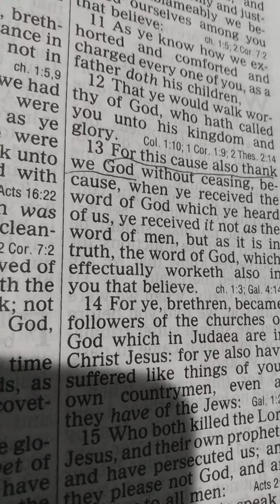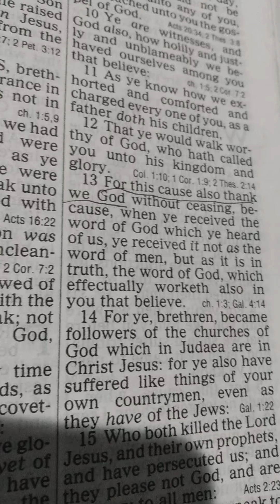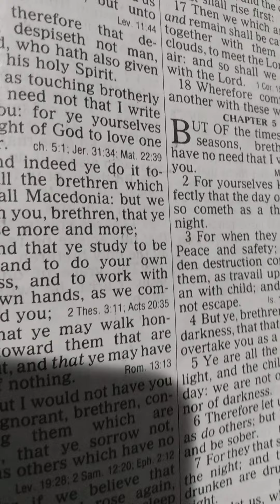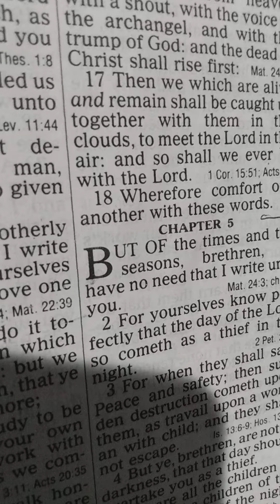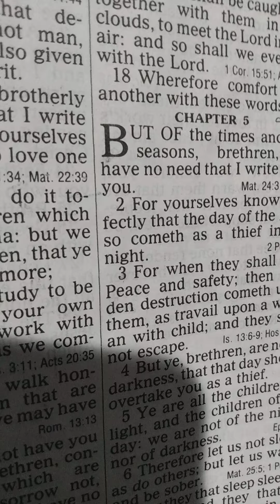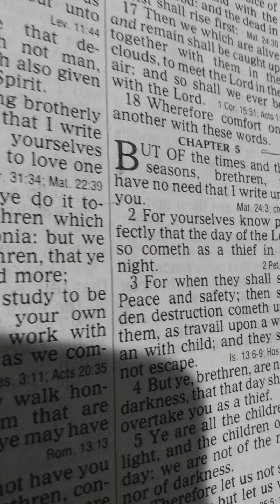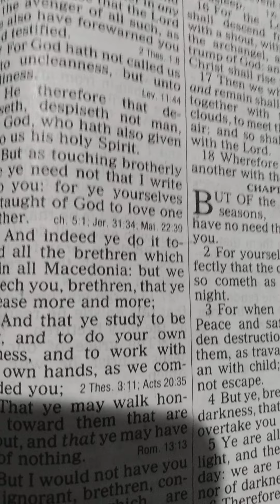The dead shall rise first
Christian discipleship lessons and encouragement